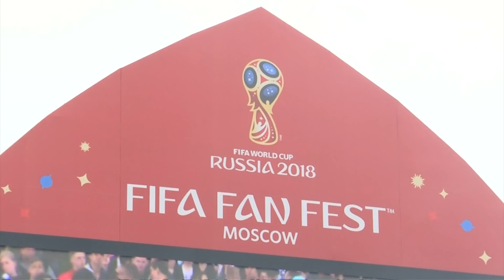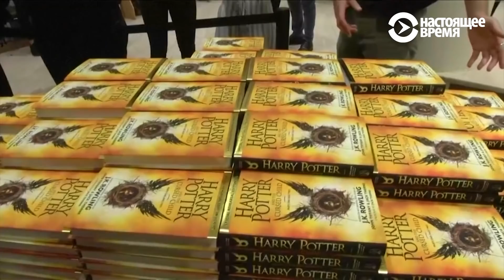Чемпионат мира-2018: Европарламент призовёт к бойкоту | НОВОСТИ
Канцлер Германии Ангела Меркель заявила, что решение о поездке в Россию на чемпионат мира по футболу будет принимать, исходя из своего рабочего календаря. Принципиальных причин не ехать, у неё нет. С другой стороны, эту поездку можно совместить с политическими переговорами, сказала канцлер ФРГ в программе канала ARD.

0:32 — Около 25 тысяч человек посетили фестиваль болельщиков в Москве в день его открытия.
1:12 — Госдепартамент США: КНДР получит "уникальные" гарантии безопасности, если согласится на полное ядерное разоружение.
2:22 — Германия и Франция подвергли позицию президента США резкой критике, заявив, что она подрывает доверие между союзниками.
3:06 — Правительство Италии отказалось принять корабль Aquaris, на борту которого находятся 629 мигрантов.
3:49 — В Тбилиси продолжаются протесты, задержаны несколько активистов.
4:16 — Премьер-министр Ирака назвал заговором пожар на складе с бюллетенями в Багдаде.
4:42 — В Вильнюсе напротив здания посольства России в Литве открыли сквер имени Бориса Немцова, где установили мемориальную табличку в память об убитом российском оппозиционном политике.
5:15 — Ещй одному дипломату США стало плохо на Кубе.
5:56 — Украинец Алексей Цымбалюк, который утверждает, что был нанят для убийства российского журналиста Аркадия Бабченко, рассказал в беседе с BBC, что знаком с предполагаемым организатором покушения Борисом Германом с 2015 года.
6:35 — На сессии Одесского областного совета будет рассмотрено заявление Марии Гайдар о досрочном прекращении ее депутатских полномочий.
7:06 — Спектакль "Гарри Поттер и проклятое дитя" признан лучшим на церемонии вручения Tony.
7:33 — В Лос-Анджелесе открыласть выставка E3.